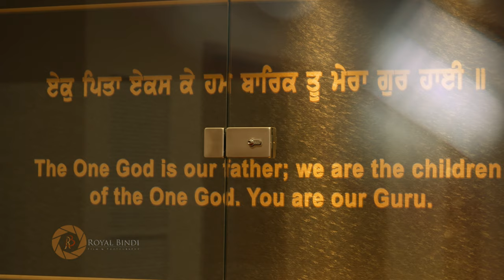Guru Nanak Sikh Academy, Hayes I Sikh Wedding Highlight 2020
|| Copyright, Royal Bindi Film & Photography ||